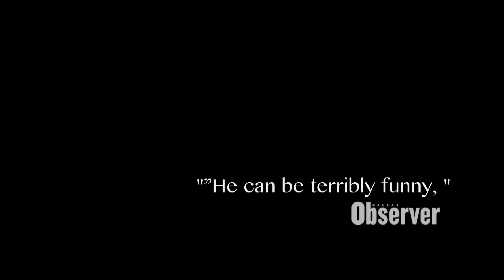John Michael & the Order of Penix 2013 IndieGoGo Campaign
Send 'MY PENIX' to the New Orleans Fringe Festival!

My name is John Michael and I am a 24-year-old Dallas Monologist. Recently my one-man odyssey JOHN MICHAEL & THE ORDER OF THE PENIX was accepted by the 2013 New Orleans Fringe Festival. Producing a play in another city is a costly matter and I need your support to make it a reality. All financial contributions will go to cover travel, lodging, props, puppets, artist salaries and a marketing campaign.

Please help get "MY PENIX" to New Orleans by donating today!